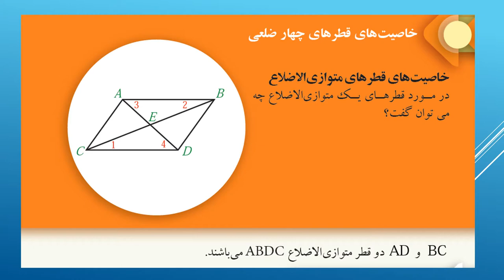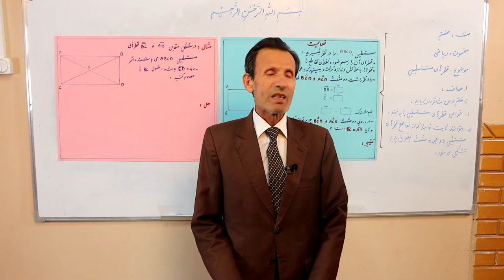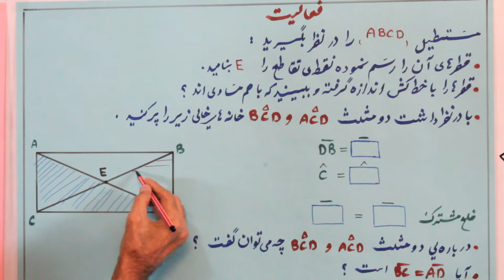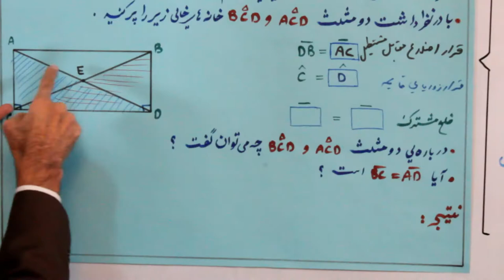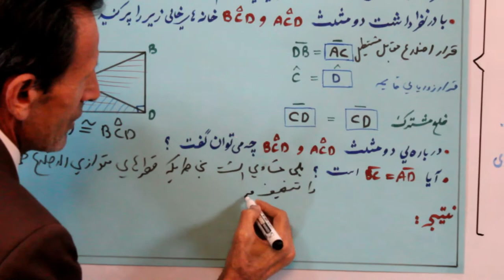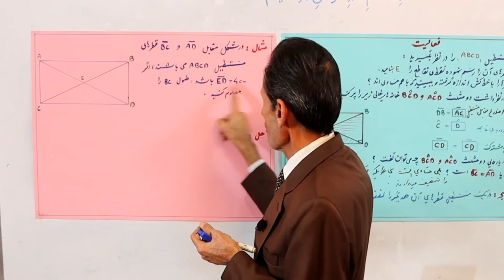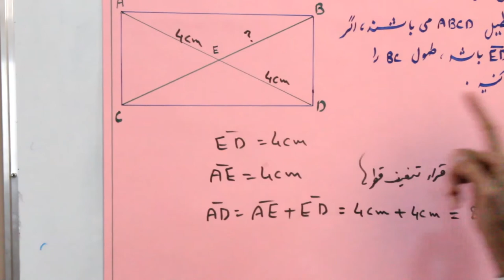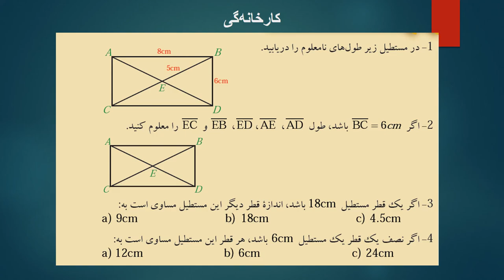قطرهای مستطیل (مضمون ریاضی) صنف هفتم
در هندسه اقلیدسی، مستطیل یا راست‌گوش، یک چار ضلعی است که همه گوشه‌هایش راست (قایمه) باشند. مستطیل نوعی متوازی‌الاضلاعی است که هر دو ضلع همسایه بر هم عمودند. این کلیپ ویدیویی توسط کتاب‌خانه درخت دانش تهیه گردیده است و استاد بهادری در آن مستطیل، قطرهای مستطیل و خواص آن را شرح می‌دهد. برای دسترسی به منابع بیشتر آموزشی به سایت کتاب‌خانه‌ی درخت دانش:

مراجعه کنید.